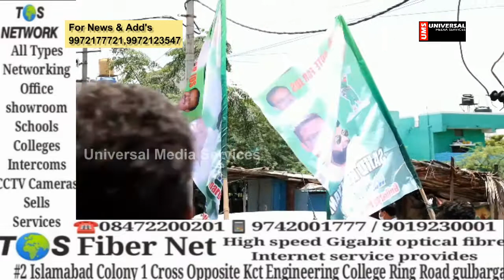Sajid Kalyani J D S party Candidate Ward No. 27 filed Nomination.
Sajid Kalyani J D S  party Candidate Ward No. 27 filed Nomination, before he did Ziyarat of Shahjeelani Dargh  and later  with a Grand Rally  with the public of Ward No. 27. friends and followers.